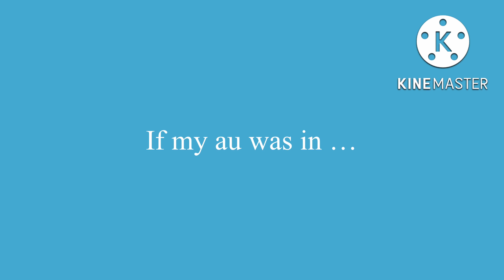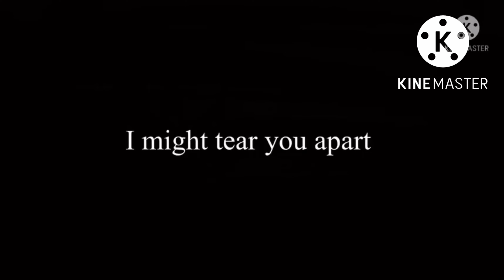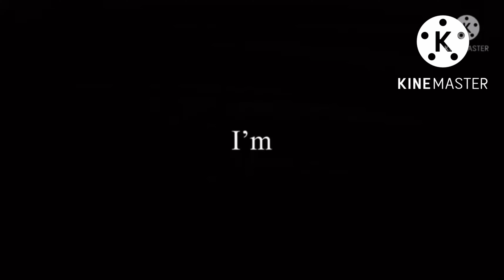If my au was in poppy playtime 2 (not original)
Again that video was created by @shilohandbros